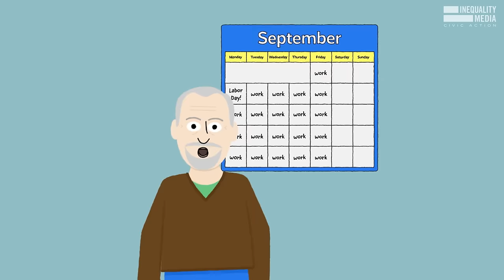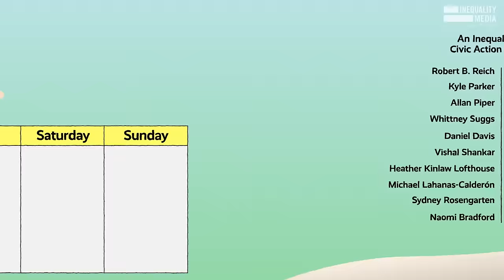Why Do We Work 40 Hours?| Robert Reich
Enjoy weekends? Thank a union.